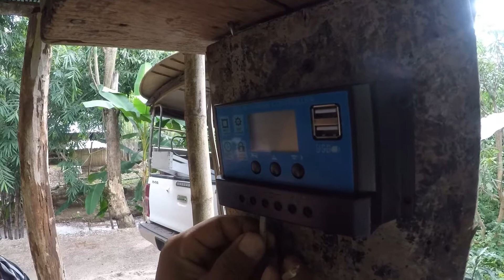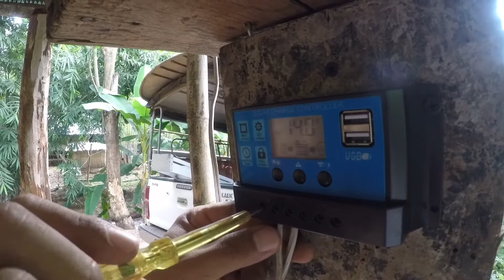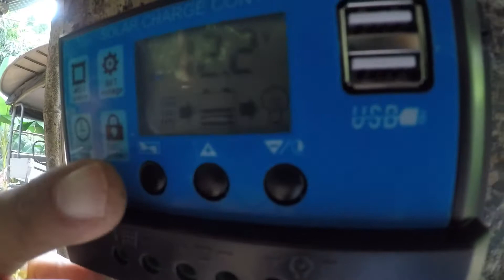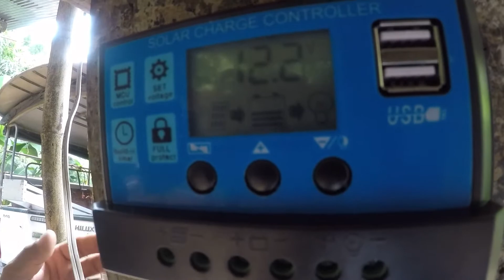Set up solar lights for our pigs ติดไฟโซล่าเซลล์ในสวนด้วยตัวเอง ราคาไม่ถึงพัน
วันนี้เราจะมาติดตั้งไฟโซล่าเซลล์ที่คอกหมูในสวนบนดอยกันค่ะ ครั้งนี้เราลงทุนกันในราคาหลักร้อย เพราะเราติดตั้งเองและมีแผงโซล่าเซลล์อันเก่าอยู่แล้ว ถ้าซื้อแผงใหม่ในขนาดที่เท่าที่เราใช้ คือ แผงขนาด 30w ราคาก็ประมาณ 500-600 บาท เพื่อนๆคนไหนที่อยากติดตั้งไฟโซลล่าเซลล์ไว้ใช้ในสวน ในไร่ ในนา ก็สามารถทำตามคลิปนี้ได้เลยค่ะ
จิตราเป็นคนสระแก้ว มาได้สามีเป็นคนแม่ฮ่องสอน
ปัจจุบันเราสองคนใช้ชีวิตและทำงานอยู่ที่บ้านถ้ำลอด อ.ปางมะผ้า จ.แม่ฮ่องสอน
เราเปิดช่องยูทูปเพื่อนำเสนอเรื่องราวเกี่ยวกับธรรมชาติ การทำอาหารพื้นเมือง/ท้องถิ่น การใช้ชีวิตของคนบนดอยที่เรียบง่าย ตามหลักเศรษฐกิจพอเพียง ประเพณีและวัฒนธรรมบางอย่างที่แตกต่างจากที่อื่นๆของประเทศไทย รวมถึงสถานที่ท่องเที่ยวของจังหวัดแม่ฮ่องสอน 😊

ฝากเพื่อน
เพื่อเป็นกำลังใจให้เราสองคนด้วยนะคะ 😍

GJ_story